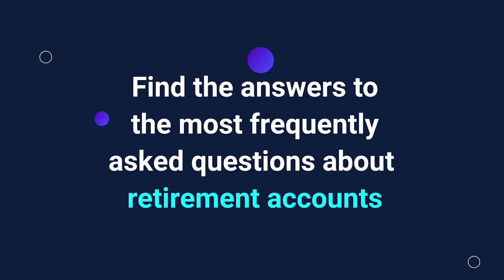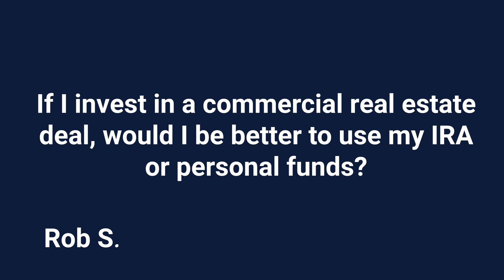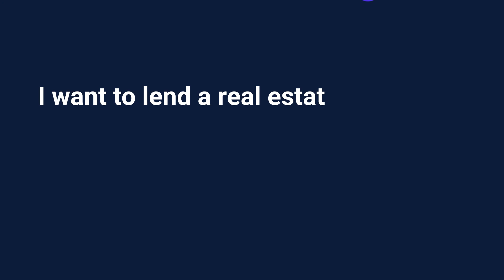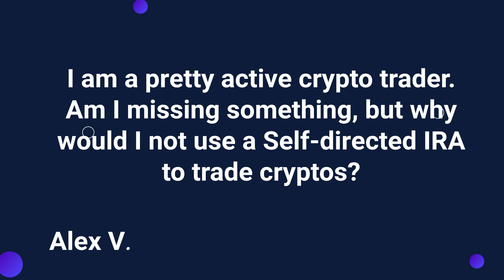ADMAIL 191 | Self-Directed IRA vs. Captial Gains | Client Q&A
Discover the ultimate tax secrets on investing! Adam Bergman, founder of IRA Financial, reveals insights on Self-Directed IRA vs. Capital Gains in our latest AdMail podcast. Uncover why using retirement accounts for certain investments can lead to massive tax savings, and why choosing the wrong source of income can cost you up to 37% of your gains. Whether you're into real estate, hard money loans, or crypto trading, this episode is a must-listen for smarter, tax-optimized investments.

Tune in now and level up your financial game!

✅ Still have questions? Our experts are here to help

About IRA Financial:

IRA Financial was founded by Adam Bergman, a former tax and ERISA attorney who worked at some of the largest law firms. He created IRA Financial to educate retirement account holders about the benefits of self-directed retirement plan solutions, allowing investments in alternative assets like real estate.

Please note: IRA Financial is a retirement account facilitator and custodian. We are not a law firm or fiduciary. We do not provide legal services or advice. Always consult with appropriate legal, tax, and investment professionals before making any investment decisions.

Time Stamps
0:00 Intro
1:16 IRA vs. Personal Funds
5:00 Question 1
8:20 Question 2
9:51 Question 3
12:37 Outro